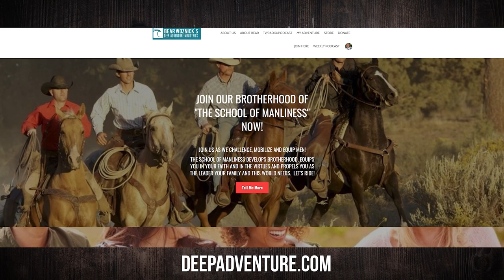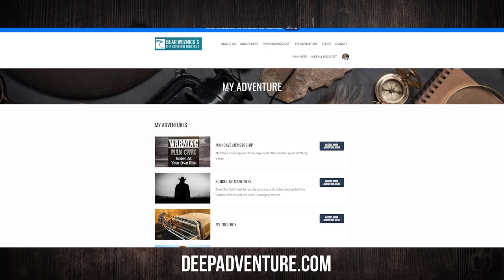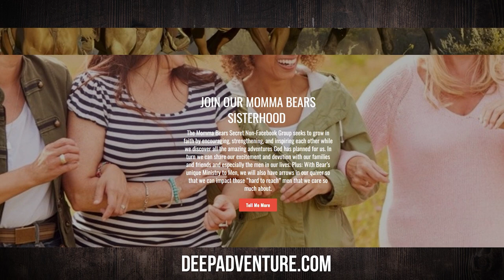BWA627 The Scripture Wars | Rod Bennett | The Bear Woznick Adventure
In this episode, Bear and Rod Bennett discuss the war over including the Old Testament in the Bible Canon.

Highlights from this episode:
1. How did the bible come to be?
2. Is the bible a good-cop bad-cop situation?
3. Did the apostles and Jesus quote the Septuagint - the books Catholics have but Protestants don't?